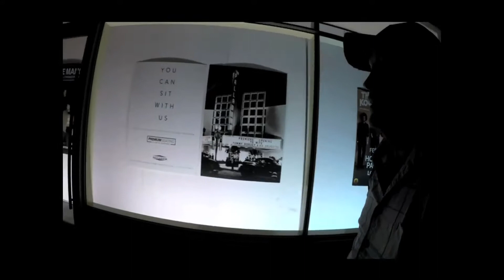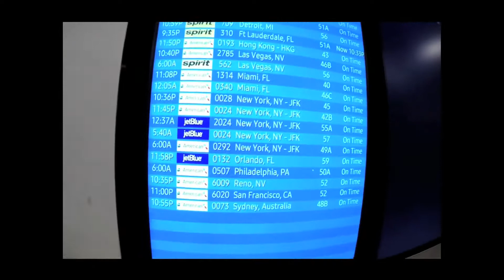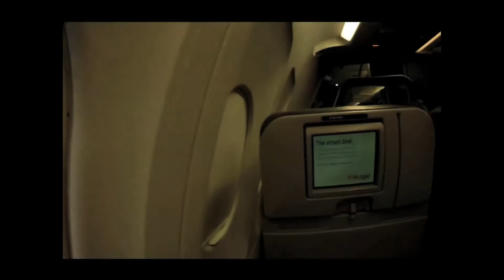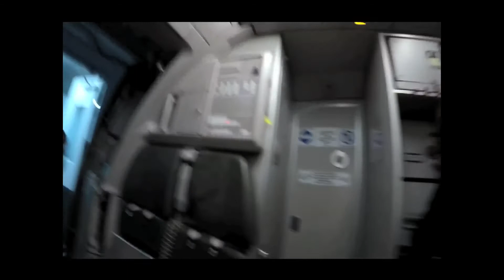Solo Travel Walt Disney World Trip Sept 2018 Part 1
From my apartment in Hollywood to the LAX flyaway bus to landing at MCO. A low stress start to my vacation.